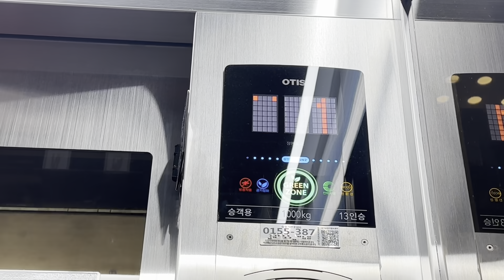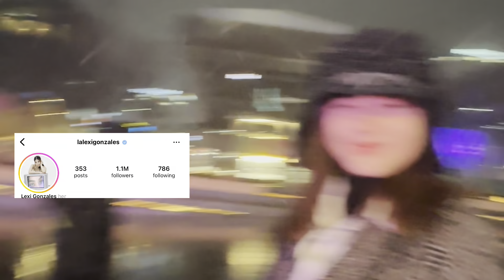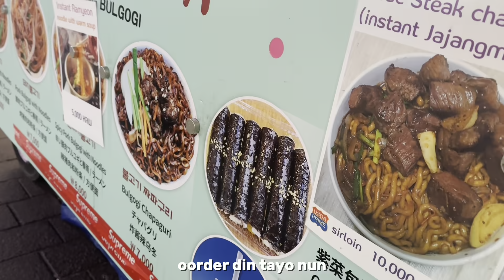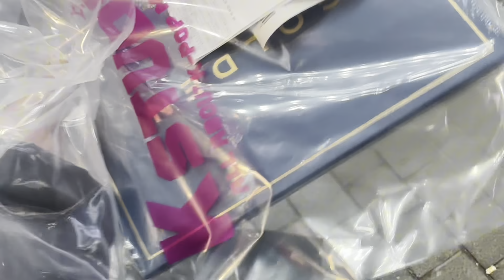KAINAN SA GEDLI SA SOUTH KOREA!! 🤘